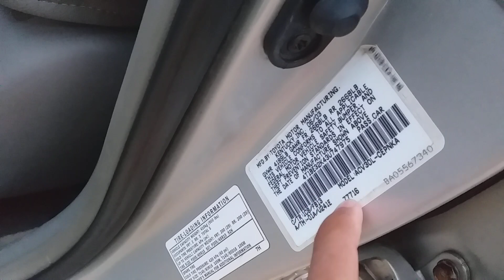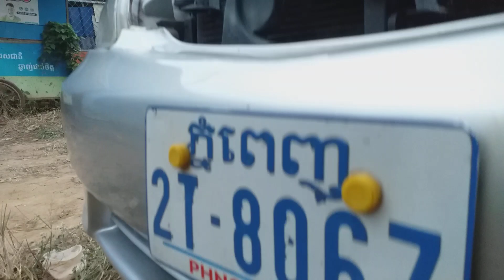ឡានលក់ Camry03 LE ABS